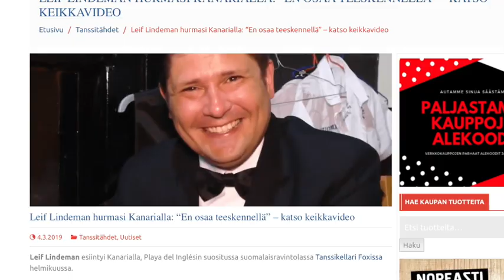Leif Lindeman: "Tulossa levy täynnä suuria rakkauslauluja"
Leif Lindeman kertoo kesän odotuksestaan, vesijetistä, uudesta levystä Riku Niemi Orchestran kanssa ja miettii, mihin tv-ohjelmaan kelpaisi. Haastattelu on tehty suositulla Suurtanssit-risteilyllä huhtikuussa 2019 Silja Europalla.